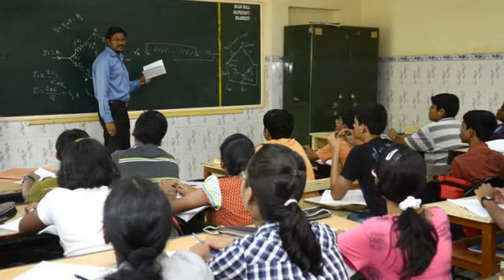உதவித் தொகையுடன் கூடிய பயிற்சி ஐ.ஏ.எஸ். பயிற்சி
பாரதியார் பல்கலைக்கழக ஐ.ஏ.எஸ். பயிற்சி மையத்தில் உதவித் தொகையுடன் கூடிய பயிற்சி: அக். 30-க்குள் விண்ணப்பிக்க வேண்டும்